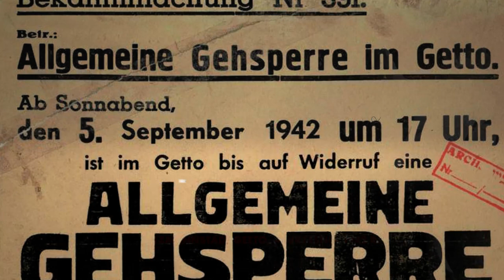75 rocznica Wielkiej Szpery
75 lat temu do obozu zagłady w Chełmnie nad Nerem Niemcy wywieźli z Litzmanstad Getto wszystkie dzieci do 10 roku życia, chorych i starców. Wielka Szpera rozpoczęła się 4 września 1942 od przejmujących słów Przewodniczącego Starszeństwa Żydów Chaima Rumkowskiego ...